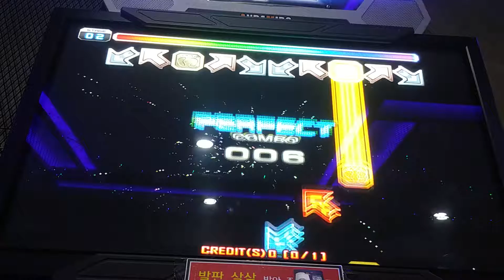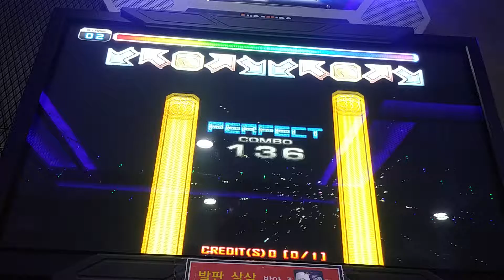[PUMP IT UP PRIME V1.19.0 QUEST ZONE BOSS] Butterfly D18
Player:DEUNCHI.
Conrad step
Twist chart!!